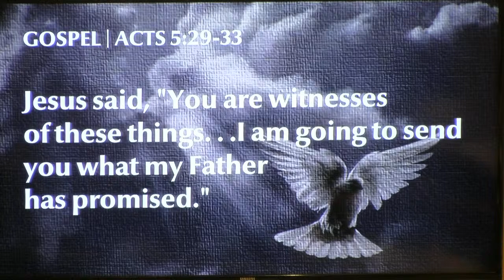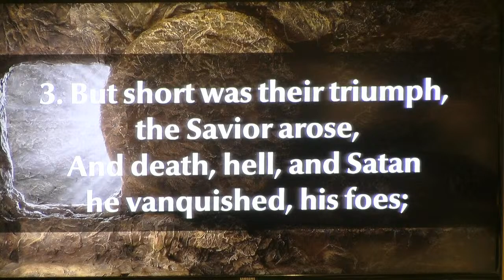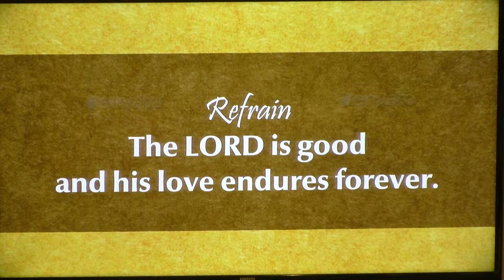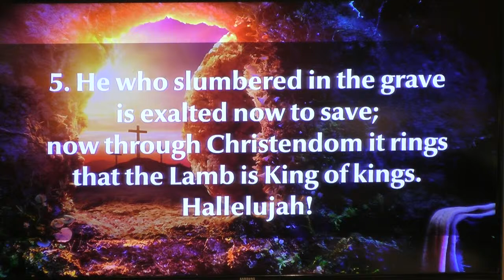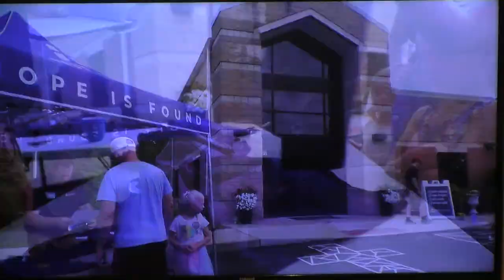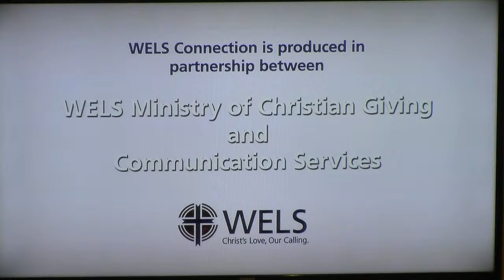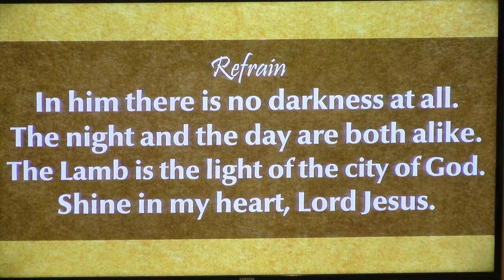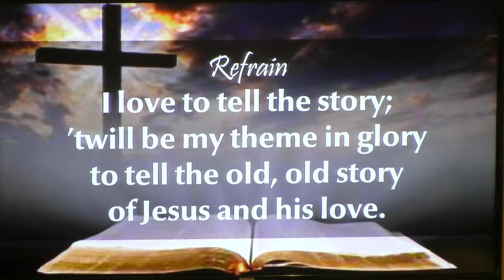Divine Service for the Third Sunday of Easter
Service Held April 14, 2024.

Acknowledgments

Setting Three from Christian Worship.

He’s Risen, He’s Risen | CW 445 Text: tr. Used by permission: OneLicense no. 728982; Tune: Public domain
Christ the Lord Is Risen Again | CW 459 Text: tr. Catherine Winkworth, 1827–1878, alt.; Michael Weisse, c. 1480–1534, abr.; Tune: Latin, c. 1100, adapt.; Text and tune: Public domain
I Love to Tell the Story | CW 746 Text (sts. 1–3): Katherine Hankey, 1834–1911, verses, abr., alt.; (Ref): William G. Fischer, 1835–1912, refrain; Tune: William G. Fischer, 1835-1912; Text and tune: Public domain